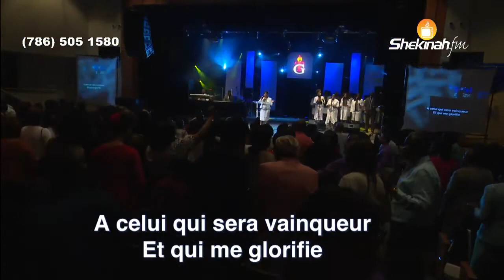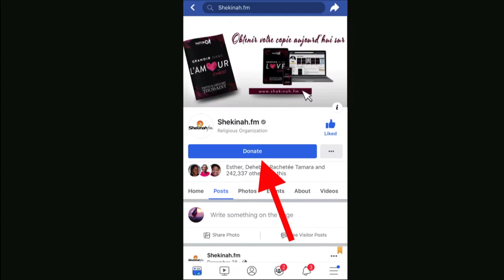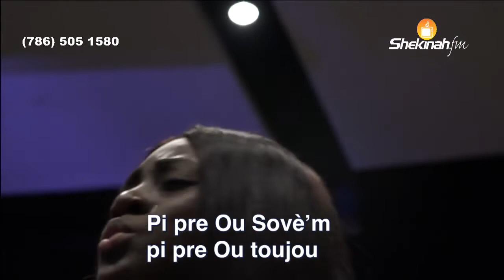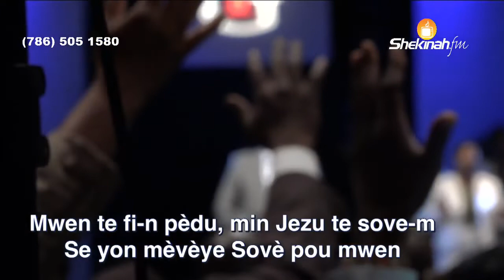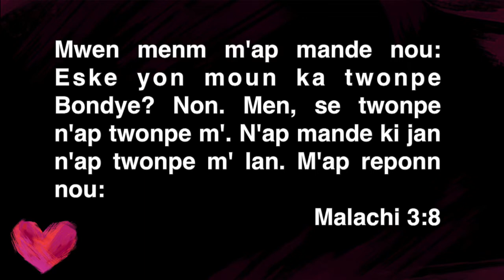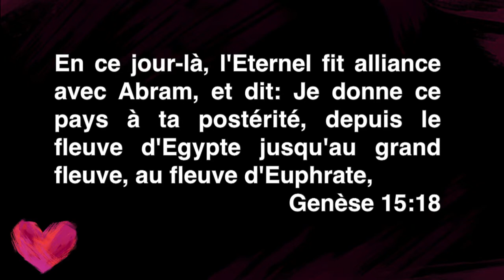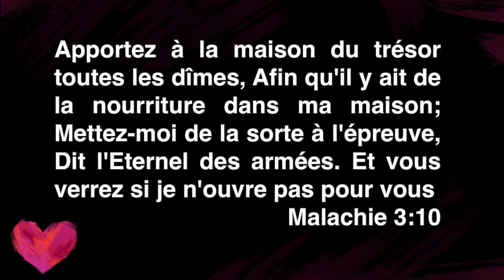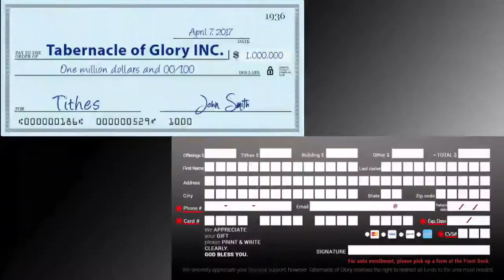Pasteur Gregory Toussaint - Percee Financiere - Tabernacle de Gloire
Parlons a Dieu notre finance probleme.

Then if you are DIABETIC and want to be healthy with your sugar, click on this

If you want to lose WEIGHT and need to be healthy eating your diet, click on this

If you need to have healthy teeth, white, and comfortable eating whatever, click on this

If your EYES are unhealthy, you need a medication to help you. Here is one. This one is helping you to get a healthy EYE that you need to have, then, click on this